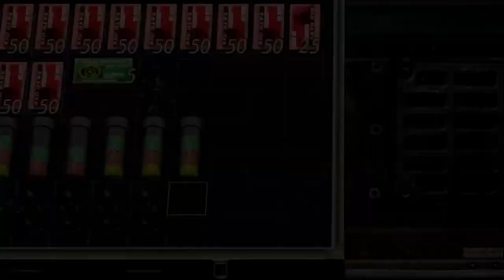CASTIL KEMATI4N - HANDGUN ONLY EXE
FULL EDIT VIDEO

jadi kita kemarin berhasil melawan salazar hanya pakai piso, kali ini kita akan mencoba melawan garrador hanya pakai piso, bisakah kita ?

terimakasih buat kalian yang udah mau nntn semoga makin tampan

NOTE : maaf banget ygy suara dari efek sound nya gak ada. ini adobe premiere eror apa gmna mw di export malah ilang audio sebagian maaf ya🙏